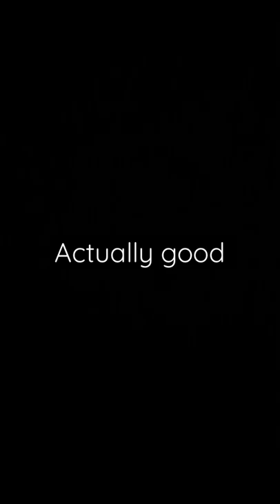Matthew Tkachuk vs Zack Kassian